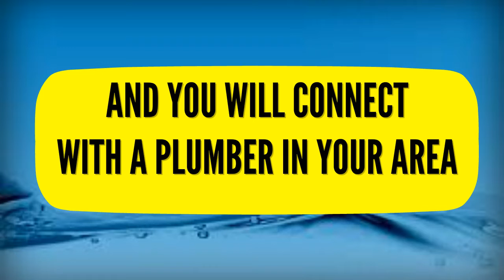24 Hour Emergency Plumber Shoreditch 07540698790 Hackney Local Plumbers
24 hour emergency plumber shoreditch 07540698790 hackney local plumbers